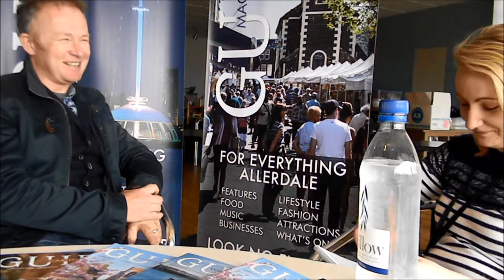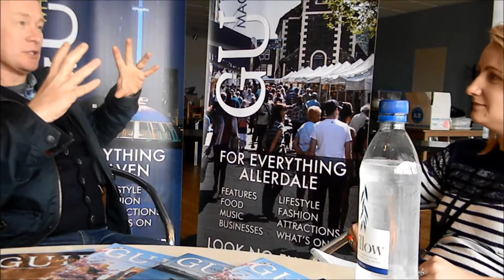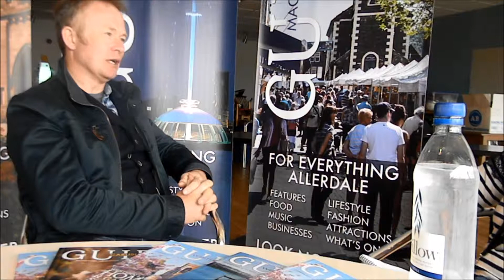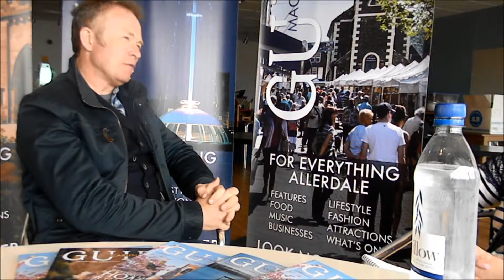Interview with Toby Buckland at The Western Lakes Home and Garden Show 2015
Gardeners' World presenter Toby Buckland sat down with the Guide Magazine's Ali Hipkin for a catch up at this years Western Lakes Home and Garden Show.